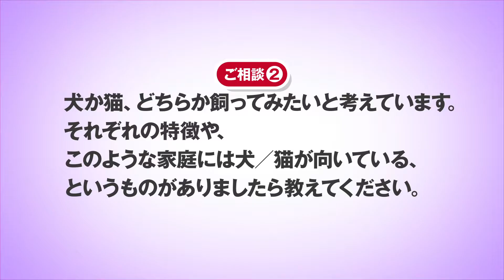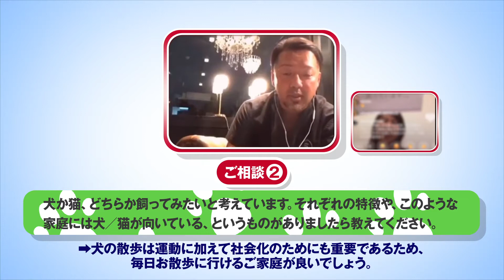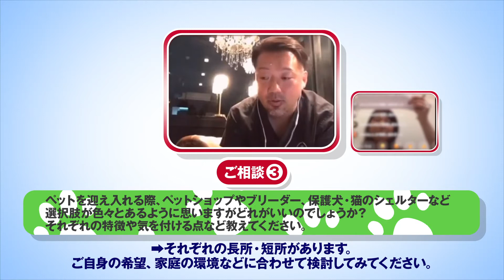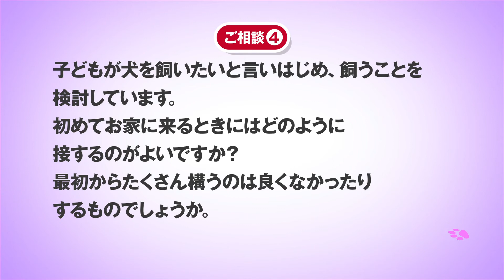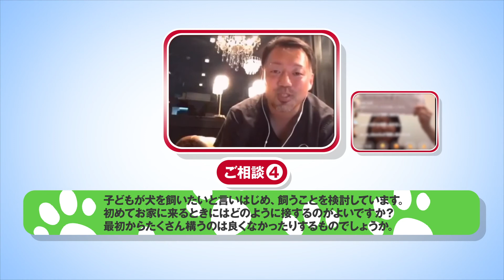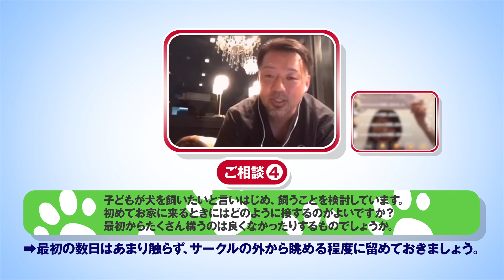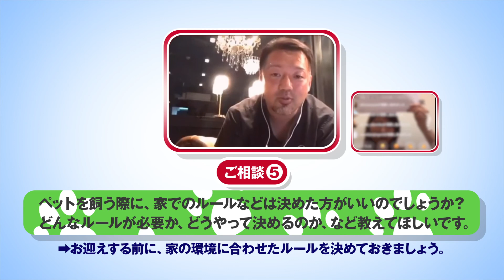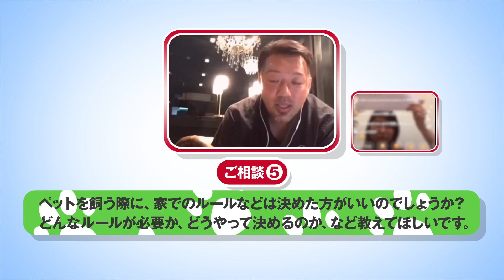はじめて犬猫を迎える時に見る動画（オンライン健康相談室）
犬猫を迎えるために必要な準備は？自分の家庭にはどんな犬猫がぴったり？ショップやブリーダーさんなど、どこからお迎えするのがいい？など、
はじめて犬猫をお迎えするときのお悩みにお答えしています。

犬猫専門動物病院 ドッグ＆キャットホスピタル ガルファー　院長
Team HOPE東北地区副委員長（当時）
小泉信輝先生

0:00 はじめに
0:24 必要な準備は？
2:24 必要なサークルの広さは？
2:54 犬猫どちらがおすすめ？
3:18 猫のいいところ
4:12 犬の散歩はなぜ必要？
5:39 ショップ・ブリーダー・シェルターの長所・短所
5:50 ペットショップの特徴
7:09 ブリーダーさんの特徴
8:27 シェルターの特徴
10:40 先生のわんちゃんはどこから？
11:28 犬猫を選ぶポイント
12:43 動物病院で相談してもいい？
13:20 柴犬を迎えるのは？
14:37 関節炎の猫に使えるサプリは？
17:42 子どもの犬猫への接し方
20:05 ルールは決めた方がいい？
22:50 おわりに

【獣医さんに聞く！犬猫の健康相談室】
TeamHOPE代表理事・獣医師の上條圭司先生（ゼファー動物病院グループ代表）が、
ペットのご家族さまから寄せられた健康のお悩みにわかりやすくお答えします！
月1回程度、投稿予定です。

【TeamHOPEとは】
TeamHOPEは、ペットの健康診断を推進する獣医師団体です。
また気軽に動物病院に相談する環境を整える活動や、
ペットとの良好な共生を目指した環境づくりも行っています。